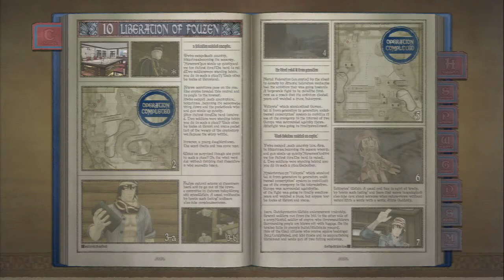Let's Play Valkyria Chronicles[Deutsch] Ep.61 - Speed capturing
Oder eher möchtegern speedrunning.

Sprache:Japanischer Audio, Englische Texte, Deutsches Kommentar o_O
Blind:Nein
Schwierigkeitsgrad:Normal
Sonstiges:/

Valkyria Chronicles
Ein Spiel von Sega
Plattform:PS3
Genre:RPG-Third-person-tactic-shooter